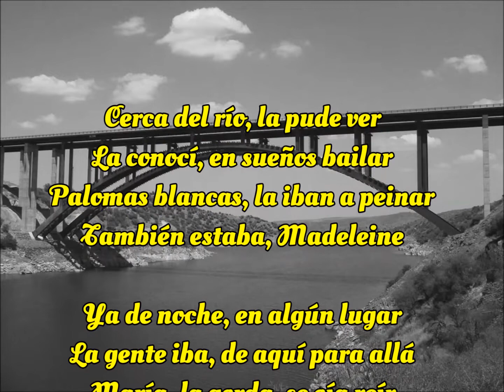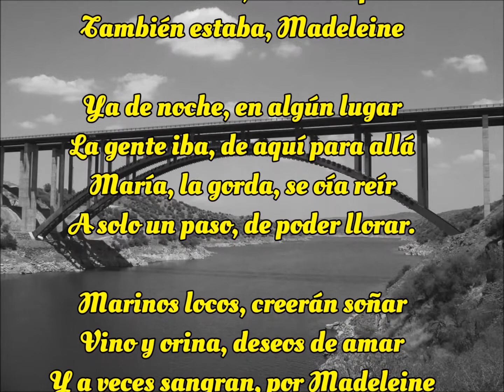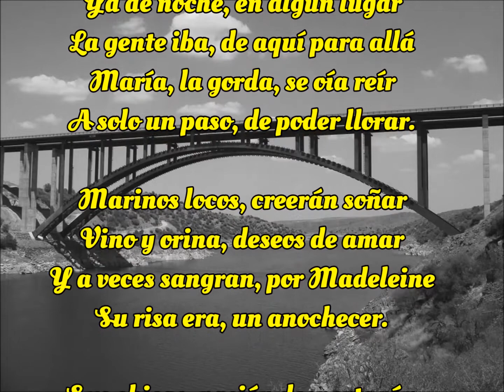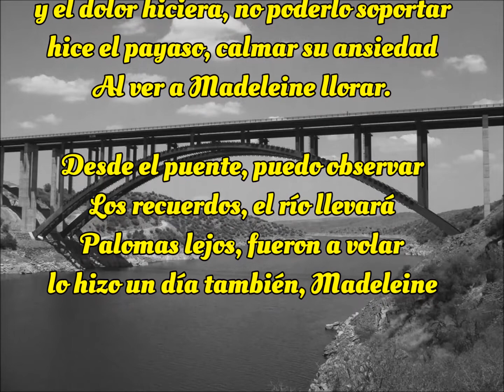The Bridge (El puente) Scott Walker - En español/J.M.Baule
A punto ya de concluir mi aventura con Scott & Walker Brothers. Con dos temás más (17 en total) habré finalizado un periplo que cada vez se vuelve más duro. Si, duro por la tremenda responsabilidad que conlleva ya no solo adaptar lo inadaptable, si no por la tremenda perfección de los originales, con una voz/voces, inimitables en idioma hispano.